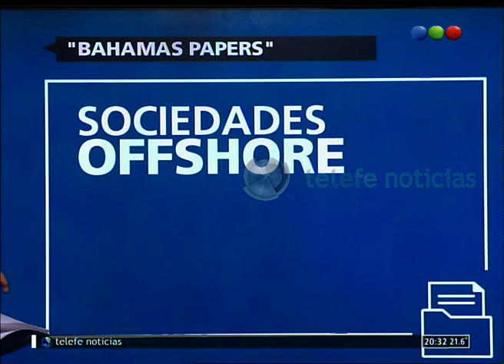Bahamas Papers: argentinos offshore - NOTI.20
El Consorcio Internacional de Periodistas de Investigación divulgó una nueva filtración con información de más de 175.000 compañías offshore en las islas Bahamas. Hay muchos argentinos que aparecen en esta filtración. No te pierdas el análisis de Reynaldo Sietecase.